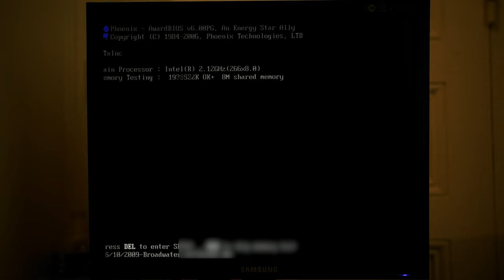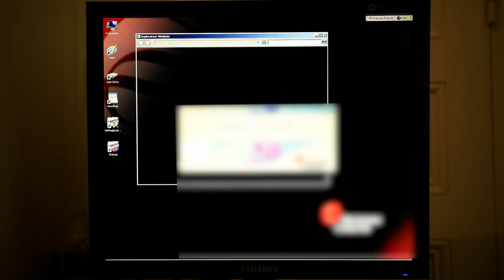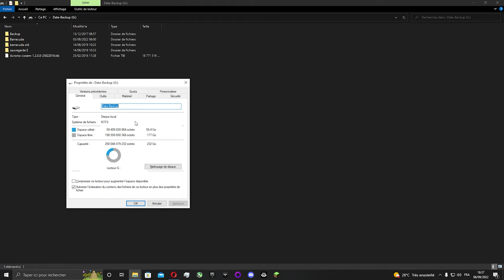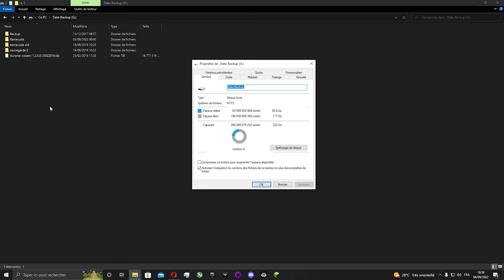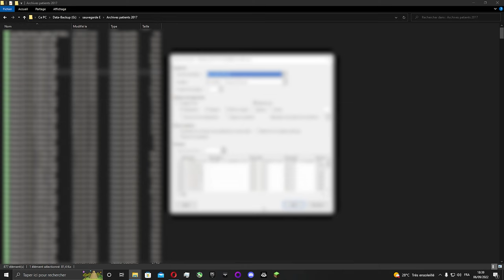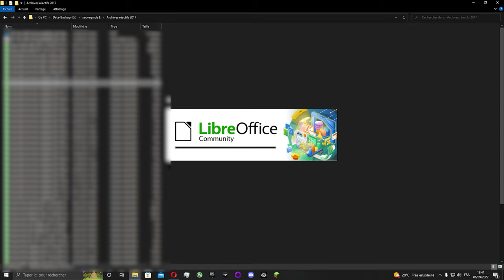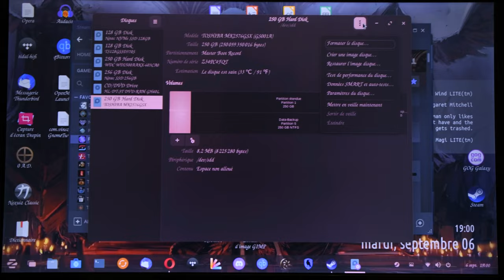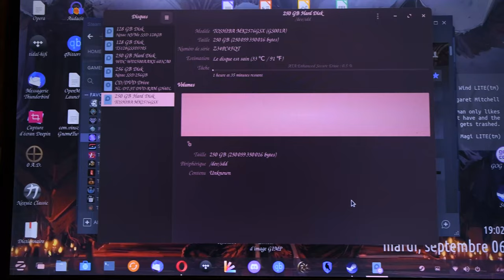Découverte d'un ancien ordi de labo! ( Partie I )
*Insérer nombree quelconque +ième* vidéo de la chaîne.

Je m'emmerde un peu donc je suis allé récupérer un vieil ordi de laboratoire.

Bisous.